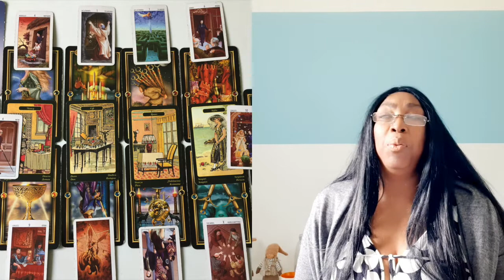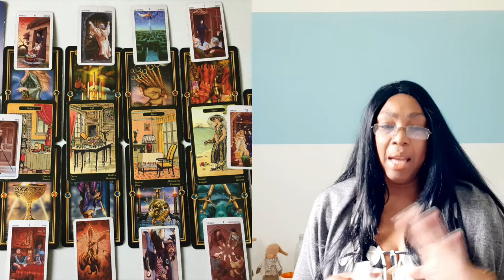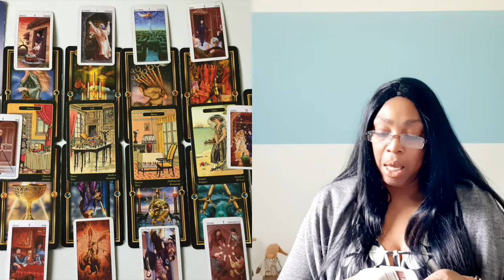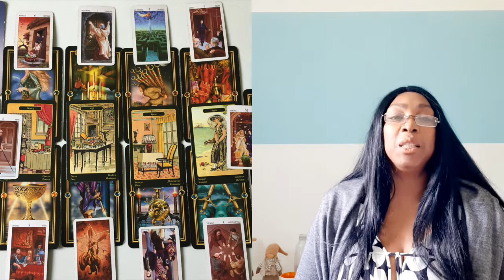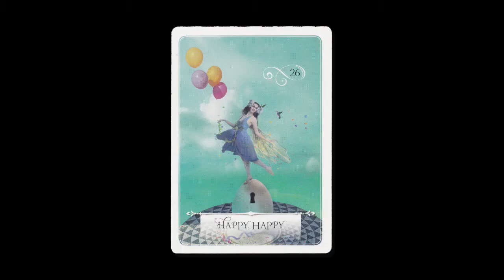⛎ OPHIUCHUS FULL MOON READING MAY 2021 💝 TAROT READING FIRE SIGN 🕉 💫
00:00:00 INTRO
00:07:21  🌝 SUN RASING
00:14:11  🌕 MOON RASING

Kathye